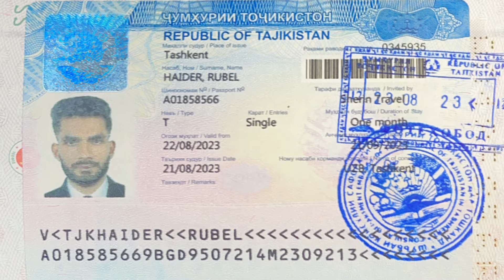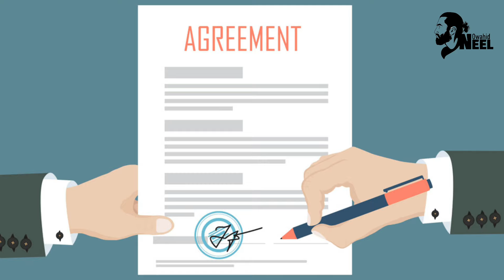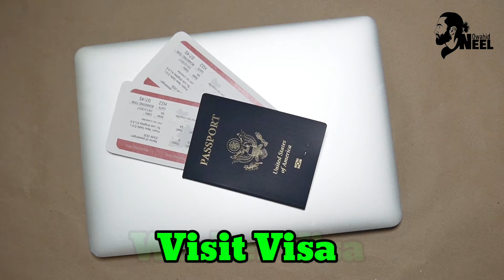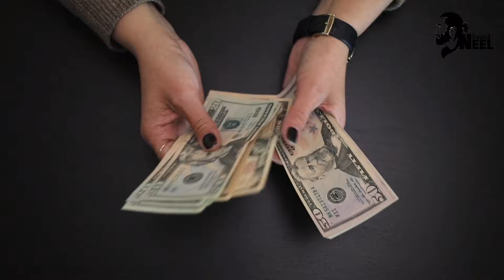Uzbekistan Work Permit Visa || উজবেকিস্তানে কাজের ভিসা || উজবেকিস্তানে মাসে বেতন কত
যেকোনো সাহায্য বা ইনফরমেশন জানার জন্য আমার সোসাল মিডিয়ার সাথে যুক্ত হতে পারেন।

হোটেল ঠিকানা- Katta Mirabad Str. 2/6, 100015 Tashkent, Uzbekistan

🔹 Facebook ID Name:-- Owahid Neel

🔹 Page Name– Owahid Neel

🔹instagram ID Name – Owahid Neel